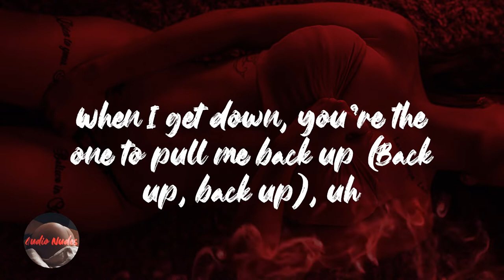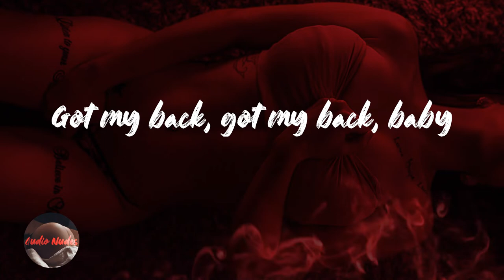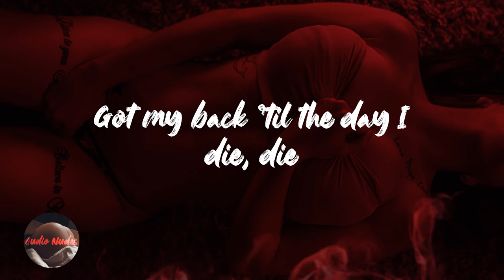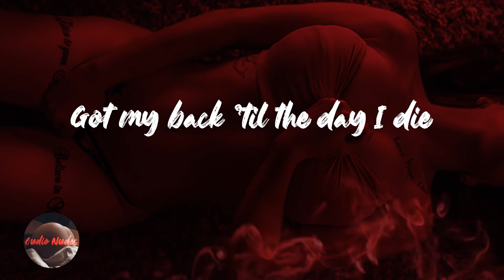RIMON - Got My Back (Lyrics)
Lyrics Got My Back - RIMON

Mmm, mmm, mmm-mmm, mmm-mmm, mmm
Mmm, mmm, mmm-mmm, mmm-mmm
Uh, ayy (Ayy)
When I get down, you're the one to pull me back up (Back up, back up), uh
Got SZA blasting through the speakers, bless up (Bless up, bless up), shit
But you ain't gotta prove shit (You ain't gotta prove shit), hey
Gotta cut through the bullshit
Don't wish to speak about it
Long as we preach the knowledge
Long as we be about
Long as you use your voice, so, so soft, so polished, yeah
I'll stay calm (I'll stay, I'll stay), in your home (I'll stay, I'll stay)
Rest your head, right on check
I lay back, got my back 'til the day I die
Got my back 'til the day I die
Got my back 'til the day I die, die
Got my back, got my back, baby, yeah
Got my back, got my back, baby
Girl, I got your back like masseuses
And I vow to never abuse you
Mistreat, mislead, or misuse you
Many mistakes, I could lose you
Why gimme your love if I lost it?
Why fall out of love? This ain't August
Me spendin' my time with you has to be my favorite deposit
Greatest advancement, maybe
Baby, let's make a baby
How does this unlucky nigga be blessed with a lucky lady?
I been in my feelings lately
You open your heart, I
Hol' up
Don't you worry 'bout a thing, yeah
It gon' be alright (Yeah)